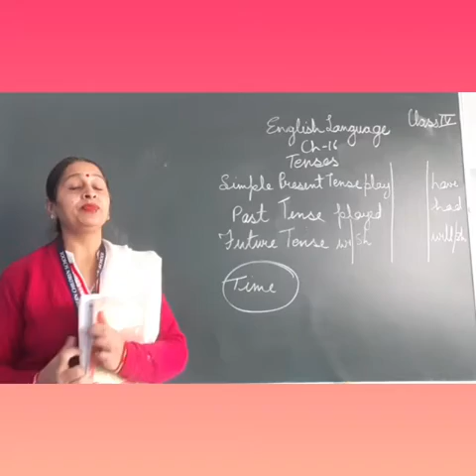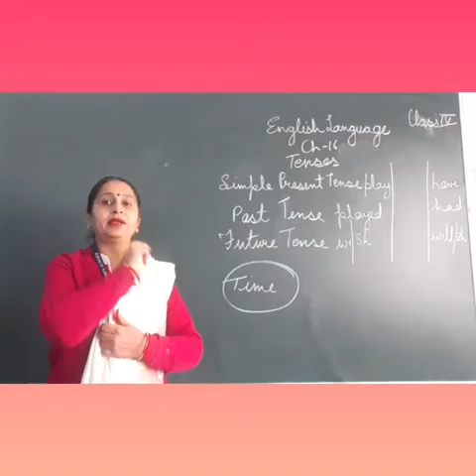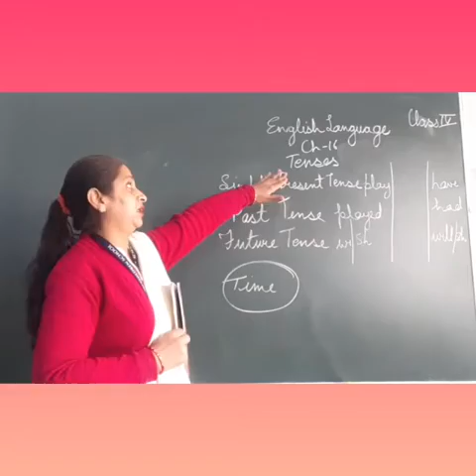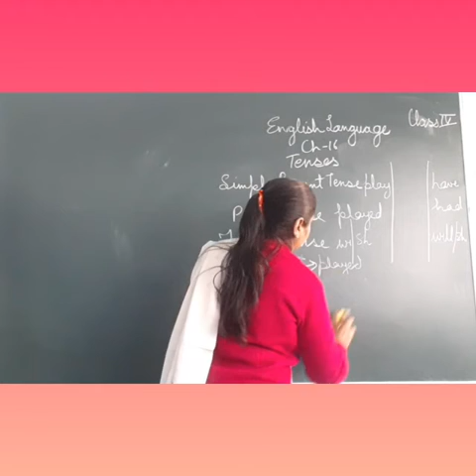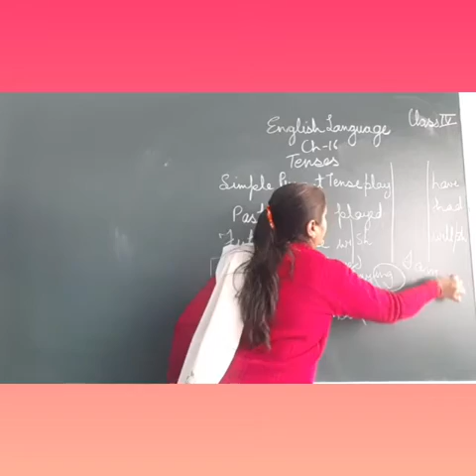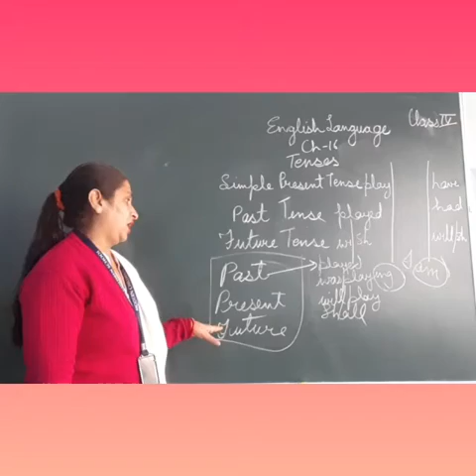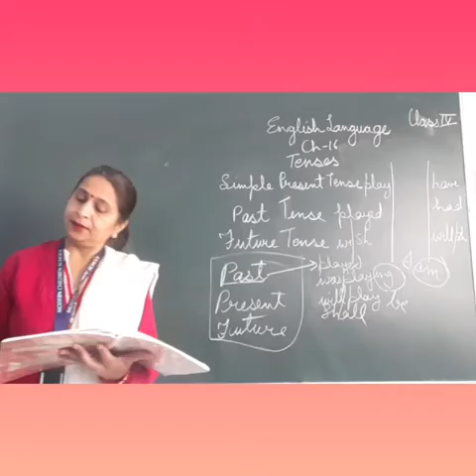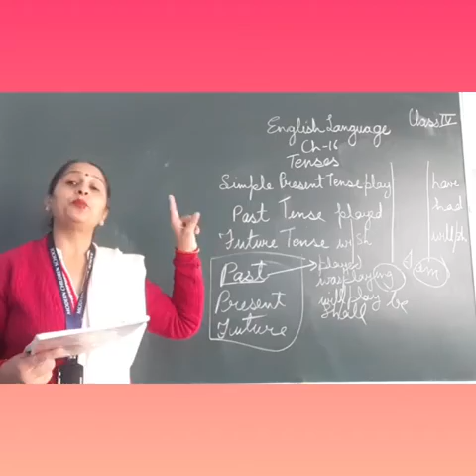27 th jan Class 4 th English language ch 16 tenses